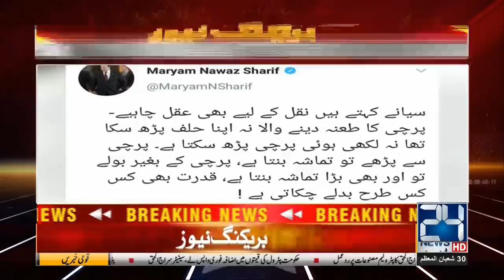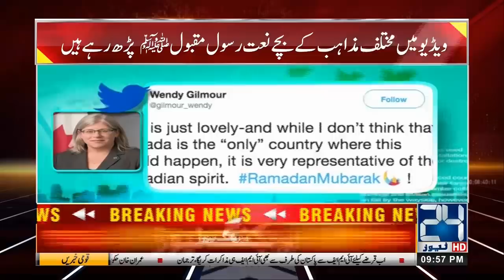Indian Soldier Slipped In Front Of Pakistanis At Ganda Singh Border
24 News HD is one of the leading news channels of Pakistan bringing you the latest current affairs from Pakistan and around the world. Watch Najam Sethi only on 24 News HD